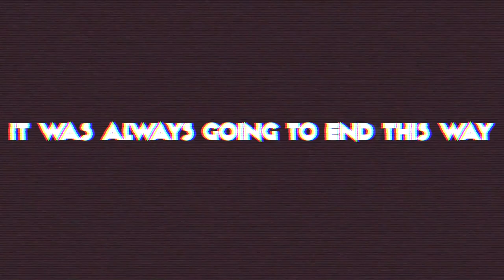Antonball Deluxe - Official Nintendo Switch Release Date Trailer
Antonball Deluxe, featuring three games in one, is heading to Nintendo Switch on September 28, 2021. Check out the trailer for the puzzle platformer.